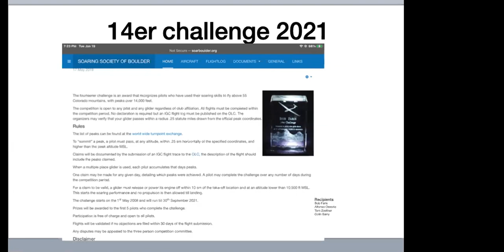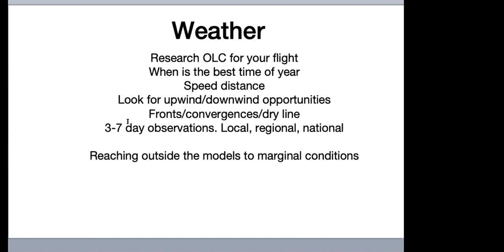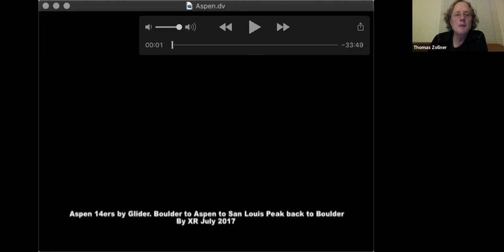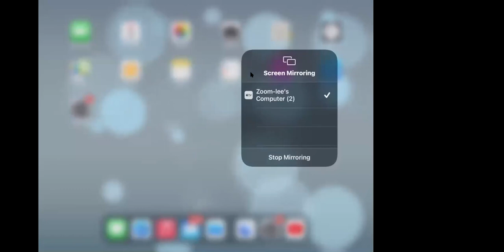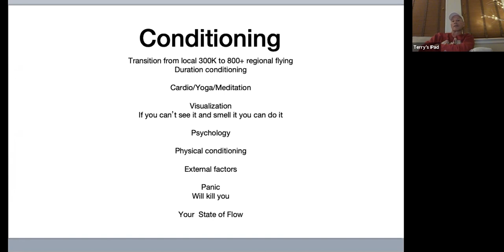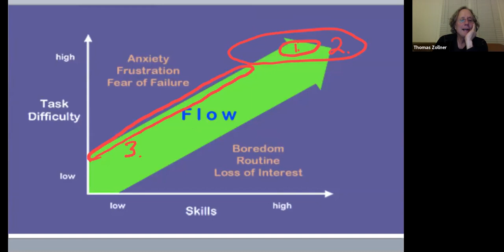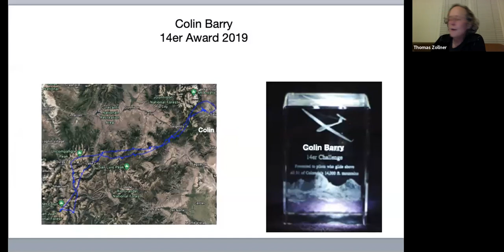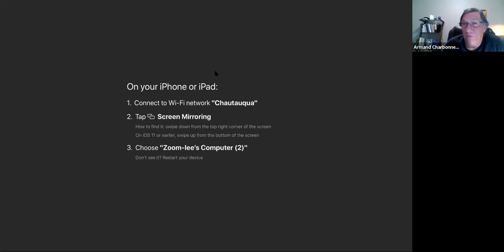Fourteener Challenge with Tom Zollner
Tom Zollner gives a presentation on the Challenge to overfly all 54 peaks in Colorado that are higher than 14,000ft.  He completed the Challenge completely out of Boulder.  Several of the peaks are more than 200 miles away.